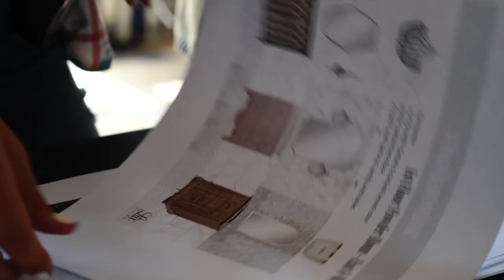Behind the Scenes: Mike and Jessica Trout build their dream home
It was all a dream! Have you ever wondered what MLB's top baseball player's home looks like? Get an exclusive behind the scenes look at the construction of this gorgeous New Jersey home. Continue to follow along as this 2+ year project becomes the home they have always dreamed of.